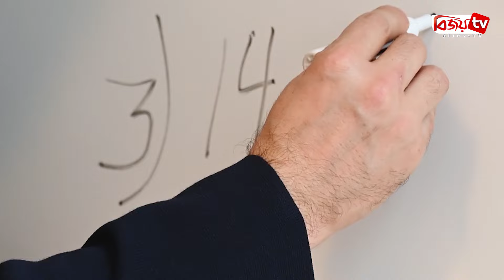গুনতে পারে কাকও, বলছে গবেষণা! Bijoy TV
সকলের কাছে অত্যন্ত পরিচিত একটি পাখি কাক। অন্যান্য পাখির মতো রঙিন পালক না থাকায় অবহেলিতভাবেই প্রকৃতিতে বেড়ে ওঠে পাখিটি। কিন্তু জানলে অবাক হবেন, মানুষের মতোই গুনতে পারার দক্ষতা রয়েছে এই পাখিটির।
কর্ভিডি গোত্রের অন্তর্গত একজাতীয় কালোপাখি কাক। গায়ের রঙের জন্য বেশ তুচ্ছ তাচ্ছিল্য করা হয় পাখিটিকে। তবে জানেন কি কাকের রয়েছে অদ্ভূত একটি গুণ। কাক খুব দ্রুত আশপাশের বস্তু শনাক্ত করতে পারে। এমনকি তারা গণণা করতে পারে। এক, দুই, তিন, চার পর্যন্ত তারা সহজেই বুঝতে পারে।
সম্প্রতি আন্তর্জাতিক সংবাদ মাধ্যম সিএনএনের এক প্রতিবেদনে বিষয়টি তুলে ধরা হয়েছে। প্রতিবেদন মতে, কাক নিয়ে গবেষণা করেছে জার্মানির টুবিঙ্গেন বিশ্ববিদ্যালয়ের অ্যানিমেল ফিজিওলজি ল্যাবের একদল গবেষক। আর সেই গবেষণায় ওঠে এসেছে চাঞ্চল্যকর এমন তথ্য।
গবেষণায় দেখা গেছে, কাক আর মানুষের মধ্যে অদ্ভুত কিছু মিল রয়েছে। তারা মানুষের মতোই গুনতে পারে। সেই সঙ্গে এক থেকে চার পর্যন্ত গণনাও করতে পারে। তবে এর বেশি তারা পারে না। চারের পর বেশি হলে তারা বিভ্রান্ত হয়ে যায়।
ম্যাসাচুসেটসের উইলিয়ামস কলেজের জীববিজ্ঞানের অধ্যাপক ও প্রাণী বুদ্ধিমত্তা বিশেষজ্ঞ হিদার উইলিয়ামস এক ইমেইলের মাধ্যমে বলেছেন, শুধু মানুষই সংখ্যাগত ধারণা, বিমূর্ততা, সরঞ্জাম তৈরি এবং আগাম পরিকল্পনার মতো দক্ষতা কাজে লাগায় না; কাকেরাও যথেষ্ট ‘স্মার্ট’।
তবে শুধু কাকই নয়, মানুষের মতো শিম্পাঞ্জি ও ব্যাঙেরও রয়েছে গুনতে পারার দক্ষতা। কিছু পুরুষ ব্যাঙ তার প্রতিদ্বন্দ্বী ব্যাঙটি কতবার ডাকছে তা গুনে পরে তার চেয়ে সমান বা একবার বেশি ডেকে নারী ব্যাঙকে আকৃষ্ট করার চেষ্টা করে।